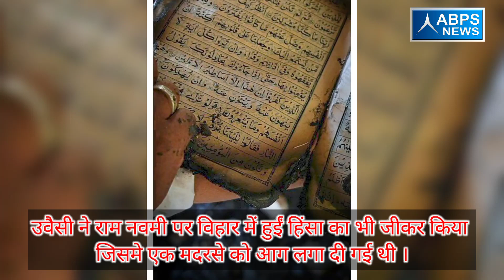असदुद्दीन ओवैसी ने रोजे की हालत में मस्जिद में खड़े रहकर खाई कसम | With ABPS News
जनाब असदुद्दीन ओवैसी साहब ने रोजे की हालत में मस्जिद में खड़े रहकर कसम खाई कि वह किसी पार्टी के एजेंट नहीं है और गरीब मुस्लिमों की आवाज बनकर इस देश काम कर रहे है

वही बिहार में राम नवमी के मौके पर हुई हिंसा का भी जीकर किया साथ ही साथ मदरसे को जलाने के लेकर भी सवाल उठाए और दूसरी राजनीतिक पार्टियों पर भी सवाल खड़े किए